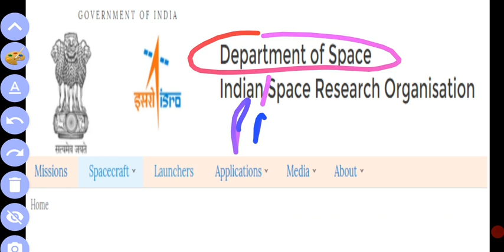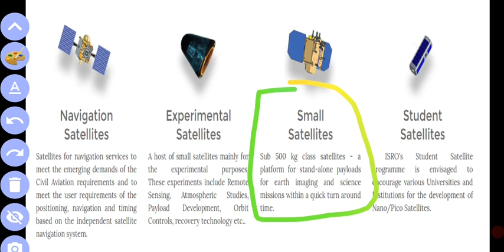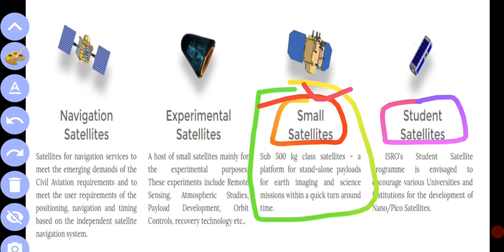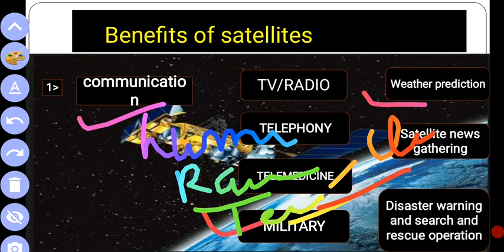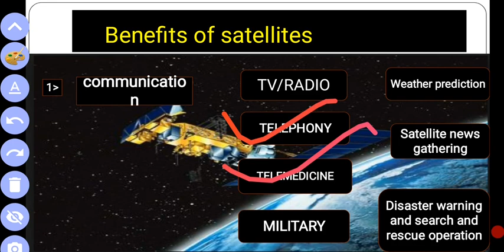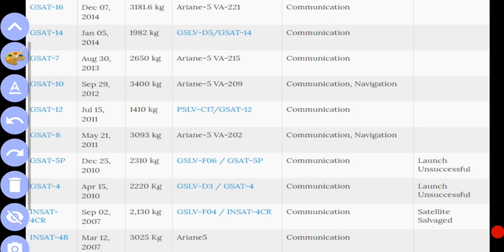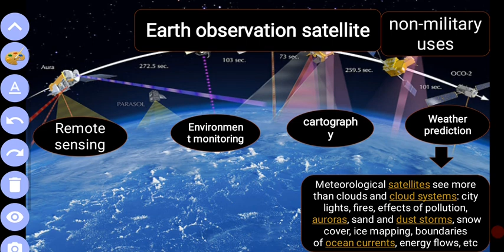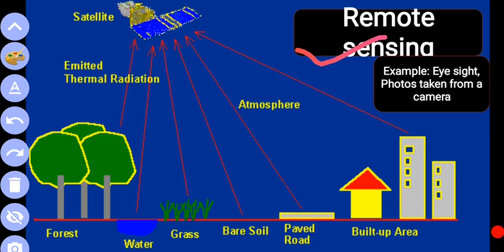lec12 various satellites and mission oF ISRO